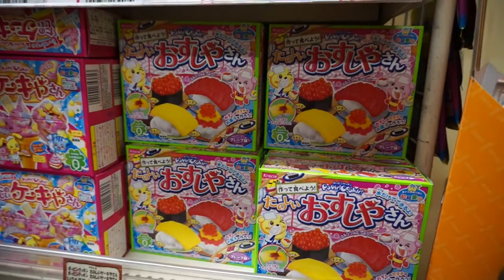Ghibli and Don Quixote | January 19, 2015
Hello friends! Today we explored the Ghibli Museum and all the amazing things you can find inside a Don Quijote. Think of a Dollarama, but infinitely better!